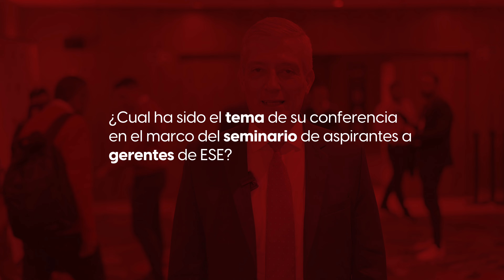Seminario Nacional de Aspirantes a Gerentes: la experiencia del Dr. Juan Carlos Giraldo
El Dr. Juan Carlos Giraldo fue el speaker en nuestra conferencia 'bonus'. Compartió su experiencia personal con los asistentes al evento e hizo varias recomendaciones